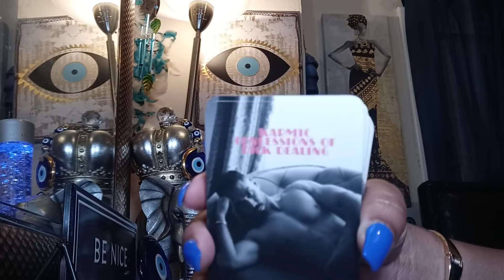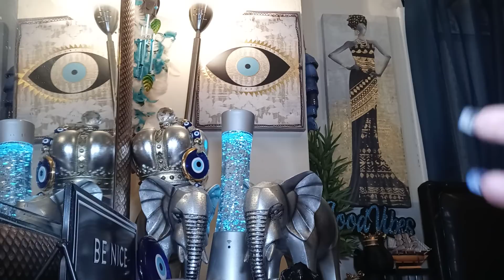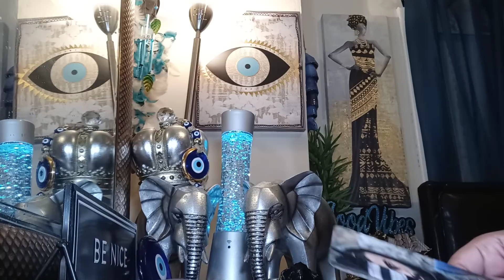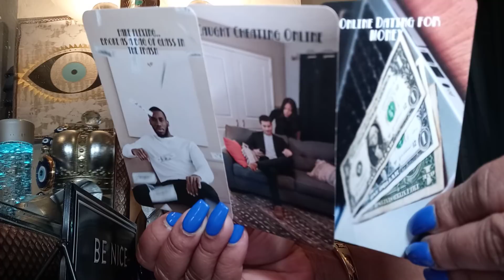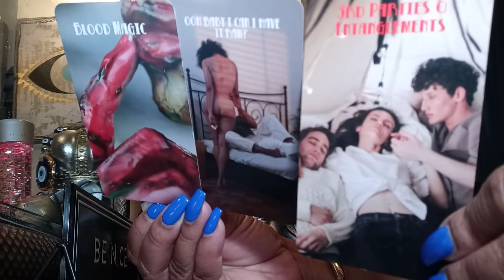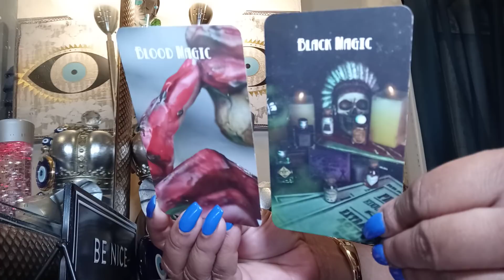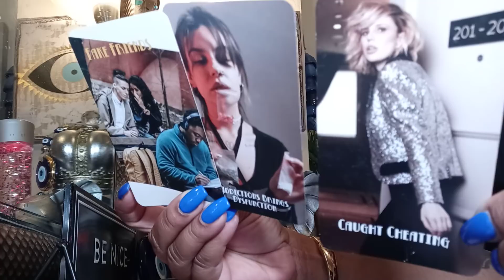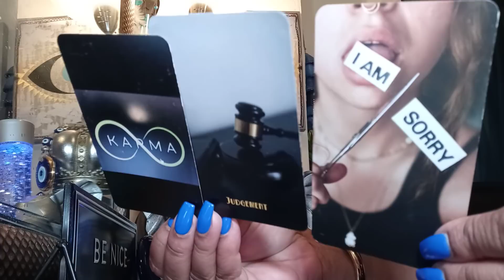Divine Masculine 📢Boyfriend Exposes🌈 Him Saying He gave him STD Karma,Regrets,Shame everyone NO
𝘏𝘦𝘭𝘭𝘰 𝘦𝘷𝘦𝘳𝘺𝘰𝘯𝘦🌠:

 𝘏𝘢𝘱𝘱𝘺 𝘵𝘰 𝘢𝘴𝘴𝘪𝘴𝘵 𝘺𝘰𝘶 𝘐'𝘮 𝘢 𝘴𝘱𝘪𝘳𝘪𝘵𝘶𝘢𝘭 𝘩𝘦𝘢𝘭𝘦𝘳 𝘳𝘦𝘢𝘥𝘺 𝘧𝘰𝘳 𝘥𝘶𝘵𝘺
𝘐𝘧 𝘶 𝘸𝘰𝘶𝘭𝘥 𝘭𝘪𝘬𝘦 𝘢 𝘳𝘦𝘢𝘥𝘪𝘯𝘨 𝘪'𝘮 𝘷𝘦𝘳𝘺 𝘢𝘧𝘧𝘰𝘳𝘥𝘢𝘣𝘭𝘦
𝘌𝘮𝘦𝘳𝘨𝘦𝘯𝘤𝘺 𝘚𝘢𝘮𝘦 𝘥𝘢𝘺 $111
𝐒𝐞𝐯𝐞𝐫 𝐭𝐡𝐞 𝐄𝐧𝐞𝐫𝐠𝐞𝐭𝐢𝐜 𝐂𝐨𝐫𝐝 𝐁𝐞𝐭𝐰𝐞𝐞𝐧 𝐘𝐨𝐮 𝐀𝐧𝐝 𝐀𝐧𝐨𝐭𝐡𝐞𝐫 𝐏𝐞𝐫𝐬𝐨𝐧

$𝟐𝟐 𝐟𝐨𝐫 𝐏𝐫𝐨𝐭𝐞𝐜𝐭𝐢𝐨𝐧 𝐁𝐮𝐛𝐛𝐥𝐞𝐬
(𝐒𝐭𝐚𝐲 𝐏𝐫𝐨𝐭𝐞𝐜𝐭𝐞𝐝 𝟗𝟎 𝐃𝐚𝐲𝐬 𝐂𝐨𝐯𝐞𝐫𝐞𝐝)

($𝟒𝟒) 𝐅𝐚𝐦𝐢𝐥𝐲 𝐁𝐮𝐧𝐝𝐥𝐞 𝐏𝐫𝐨𝐭𝐞𝐜𝐭𝐢𝐨𝐧 𝐁𝐮𝐛𝐛𝐥𝐞 (𝐒𝐭𝐚𝐲 𝐏𝐫𝐨𝐭𝐞𝐜𝐭𝐞𝐝 𝟗𝟎 𝐃𝐚𝐲𝐬 𝐂𝐨𝐯𝐞𝐫𝐞𝐝)
(𝟏 𝐚𝐝𝐮𝐥𝐭 𝐚𝐧𝐝 𝟒 𝐜𝐡𝐢𝐥𝐝𝐫𝐞𝐧)

($𝟐𝟐𝟐) 𝐑𝐞𝐯𝐞𝐫𝐬𝐚𝐥 𝐒𝐩𝐞𝐥𝐥
𝐑𝐞𝐯𝐞𝐫𝐬𝐚𝐥 𝐬𝐩𝐞𝐥𝐥𝐬 𝐚𝐫𝐞 𝐩𝐨𝐰𝐞𝐫𝐟𝐮𝐥 𝐭𝐨𝐨𝐥 𝐟𝐨𝐫 𝐫𝐞𝐯𝐞𝐫𝐬𝐢𝐧𝐠 𝐦𝐚𝐠𝐢𝐜𝐤 𝐨𝐫 𝐬𝐩𝐞𝐥𝐥𝐬 𝐚𝐠𝐚𝐢𝐧𝐬𝐭 𝐲𝐨𝐮. 𝐈𝐭 𝐰𝐢𝐥𝐥 𝐫𝐞𝐭𝐮𝐫𝐧 𝐭𝐡𝐞 𝐦𝐚𝐠𝐢𝐜𝐤 𝐭𝐨 𝐭𝐡𝐞 𝐬𝐞𝐧𝐝𝐞𝐫

(𝐍𝐨 𝐑𝐞𝐟𝐮𝐧𝐝𝐬 𝐎𝐧 𝐀𝐧𝐲 𝐒𝐞𝐫𝐯𝐢𝐜𝐞𝐬)
(𝘈𝘷𝘢𝘪𝘭𝘢𝘣𝘭𝘦 24𝘩𝘳𝘴/7𝘥𝘢𝘺𝘴 𝘢 𝘸𝘦𝘦𝘬 𝘪𝘯𝘤𝘭𝘶𝘥𝘪𝘯𝘨 𝘸𝘦𝘦𝘬𝘦𝘯𝘥𝘴)